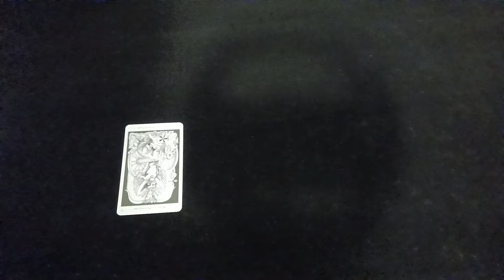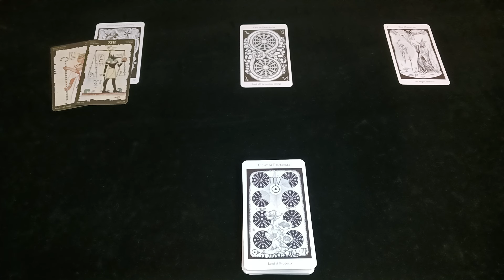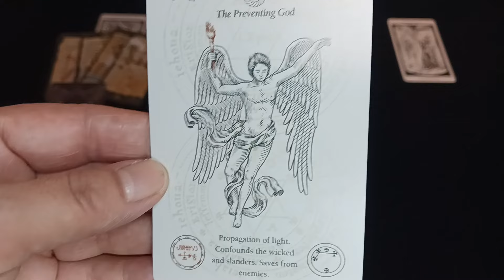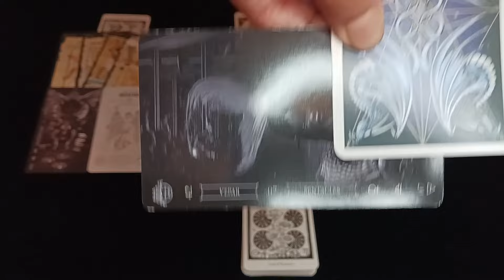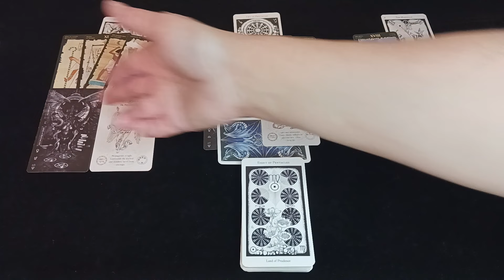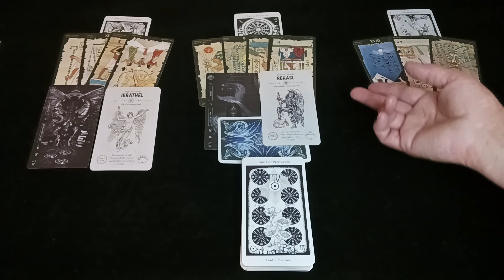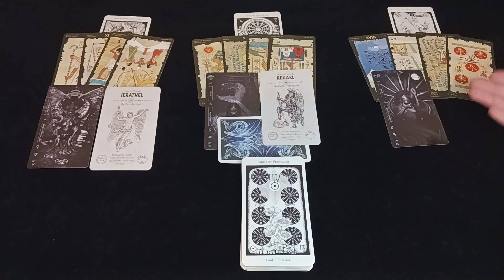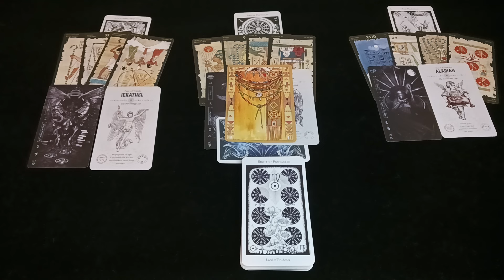Virgo - The Light & The Dark - You are IN a "Rite of Passage" Jo's Medicine Tarot